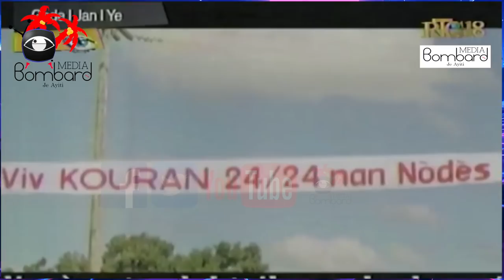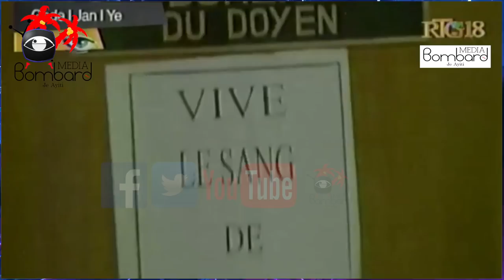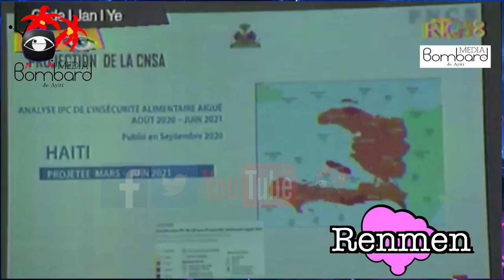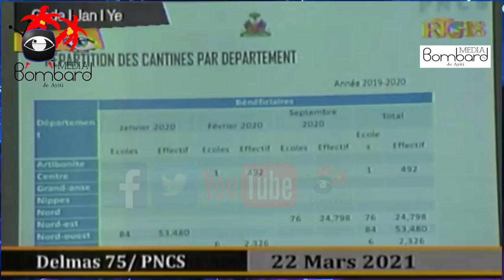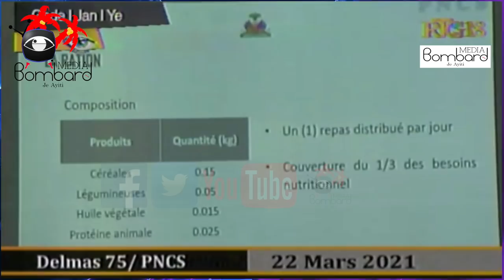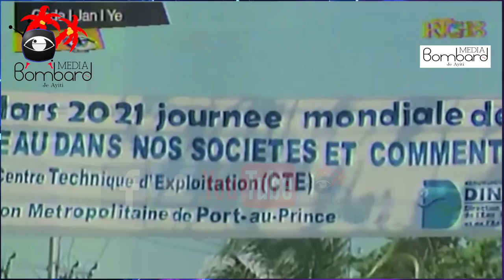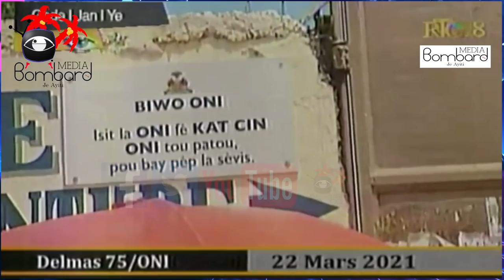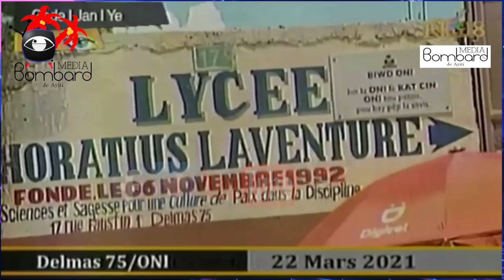Moun Kafou Di Prezidan Jovenel Mèsi Pou Travay Wout Nan Komin Lan